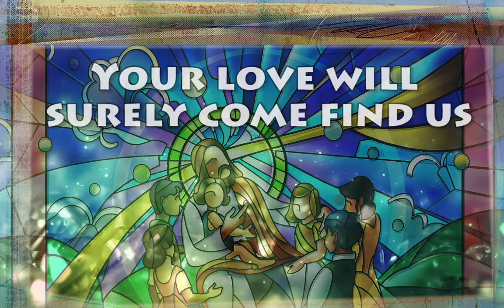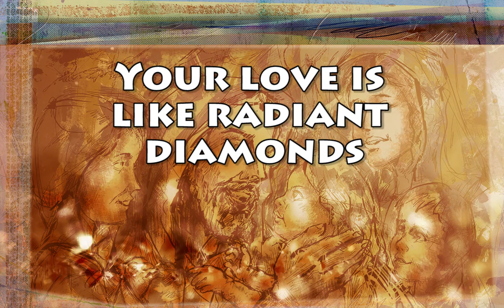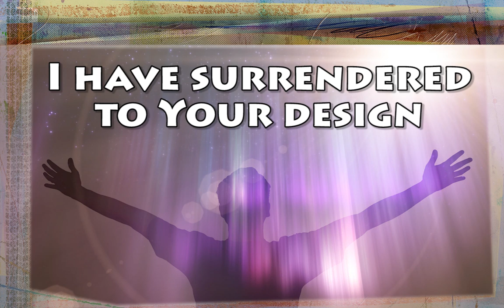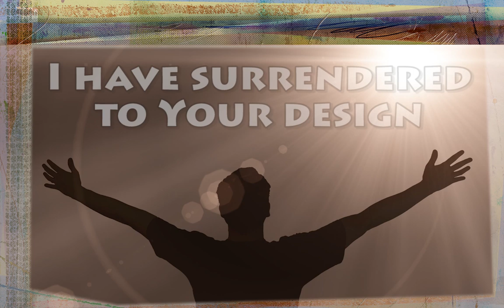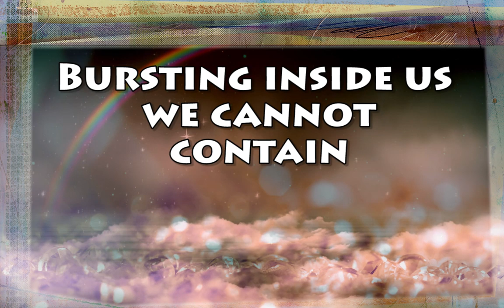Multiplied by NeedToBreathe With Lyrics